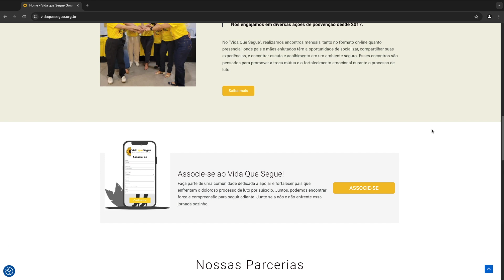Projeto Vida Que Segue ajuda pessoas em luto a seguirem a vida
10 de outubro é o Dia Mundial Da Saúde Mental. Veja a coragem de mães enlutadas que tiveram que seguir a vida diante da dor de perder um filho. Acompanhe a reportagem de Bruno Paz e narração de Thiago Moraes, com imagens de Paulo Sérgio Rocha, da TV Assembleia.